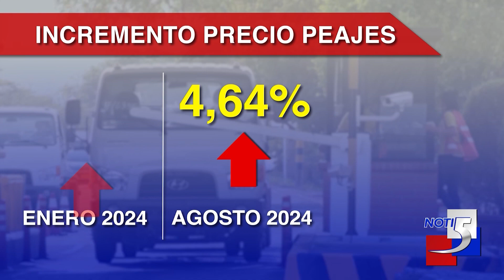Nuevo incremento en el precio de los peajes en el país